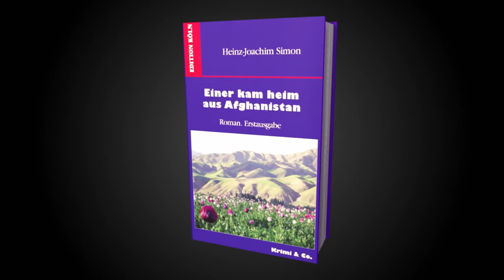Buchtrailer: Einer kam Heim aus Afghanistan. Ein Roman von Heinz-Joachim Simon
Der Trailer zum Buch: Einer kam Heim aus Afghanistan. Geschrieben von Heinz-Joachim Simon.